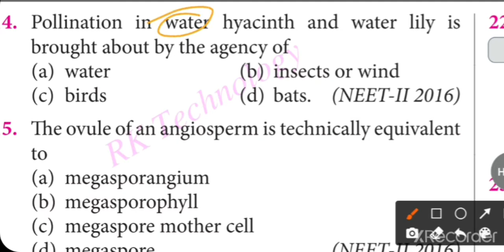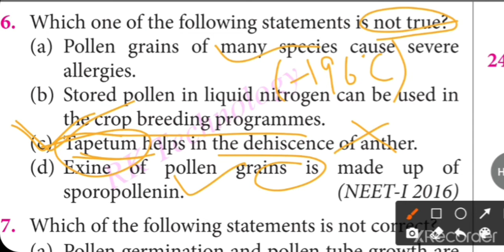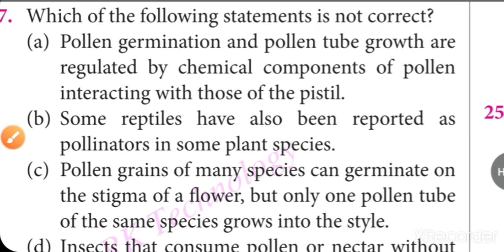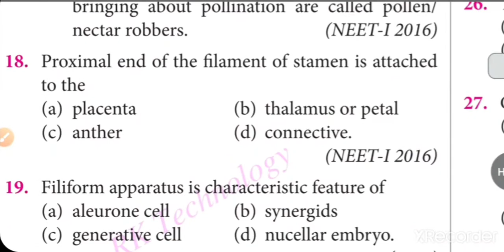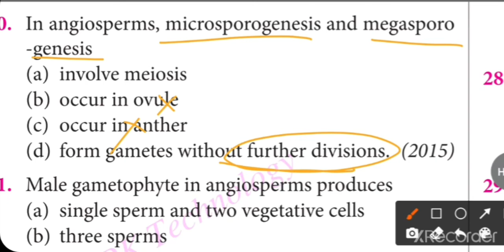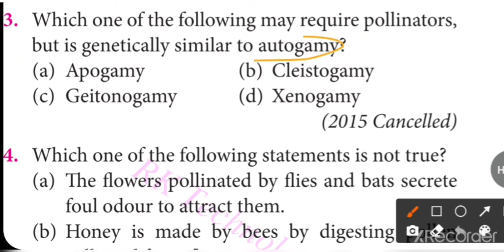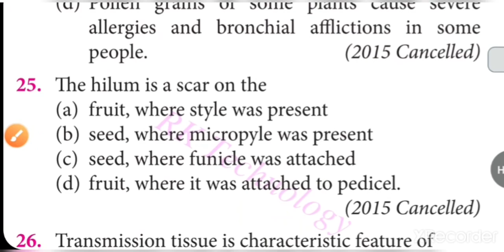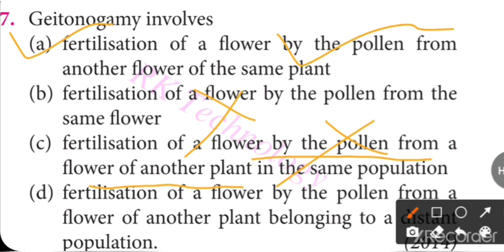#2 Sexual Reproduction in Flowering plants | Biology Previous Year Questions |12th | NEET 2021...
BIOLOGY LAST 1O PREVIOUS YEAR QUESTIONS FOR NEET #2021 TOPICWISE OF CHAPTER " SEXUAL REPRODUCTION IN FLOWERINGPLANTS" OF CLASS 12TH...
WITH COMPLETE DETAILED EXPLANATION OF EACH QUESTIONS...

The questions I'm using in this video Of Biology for NEET is from the...
RK technologies App...
You can download this app from Play store , by searching BIOLOGY NEET...
It'll very helpful Guys...